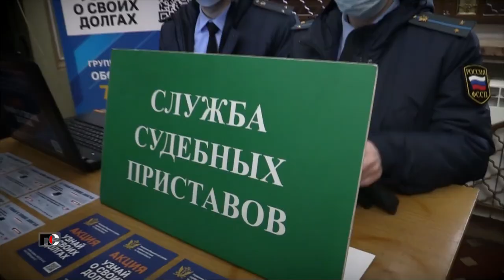Патрульная Служба - 21.12.28